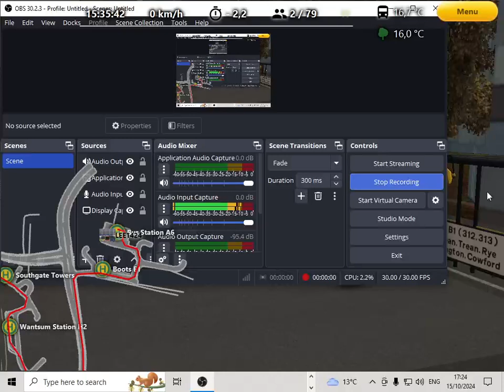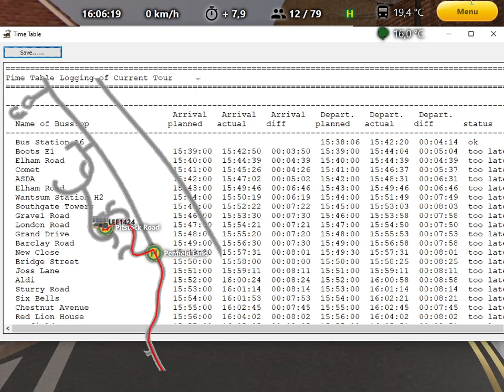omis 2 smarden 304 smarden pitstock